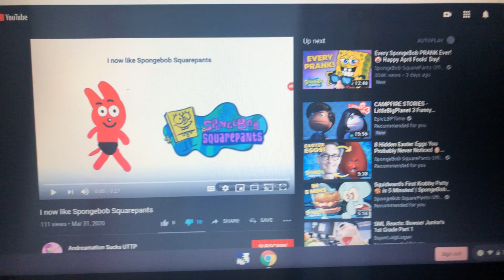“Dislike that video” videos in a nutshell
Seriously? These videos are getting overused nowadays, and it could get you a community guidelines strike for that! Thank god stopped doing these types of videos in January 2020!

NOTE: I still hate Andreamation Sucks UTTP